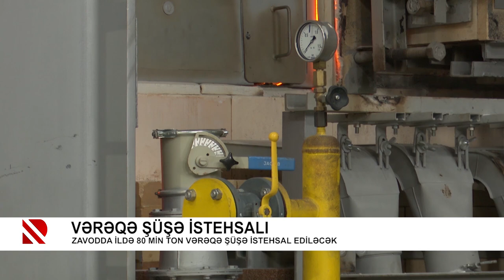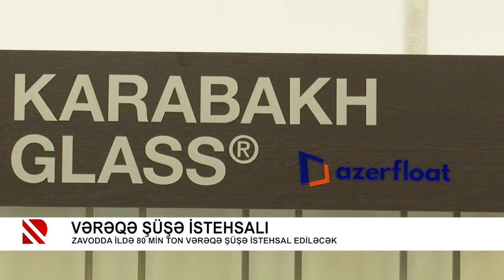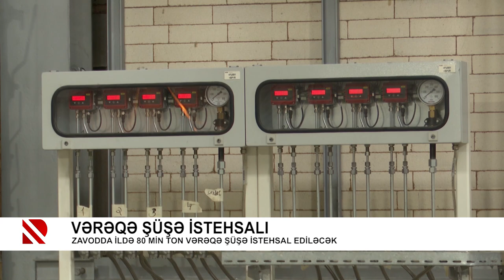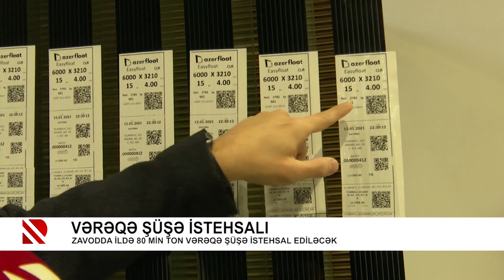Vərəqə şüşə istehsalı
Zavodda ildə 80 min ton vərəqə şüşə istehsal ediləcək